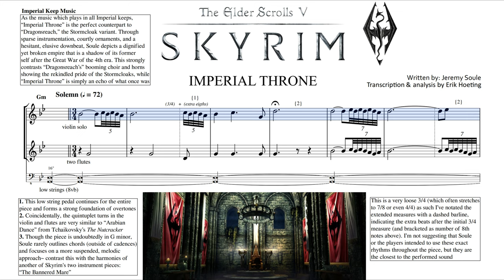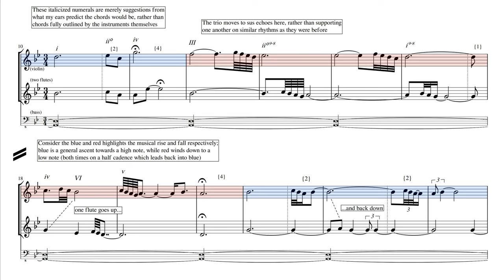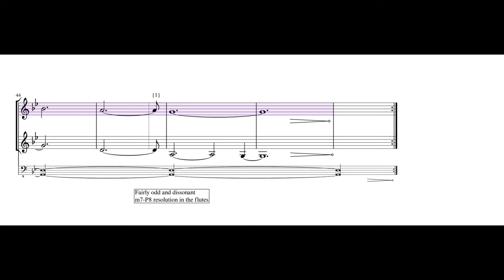Skyrim: "Imperial Throne" - Jeremy Soule (Score Transcription & Analysis)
Next week is "From Past to Present"

"Imperial Throne" - Jeremy Soule